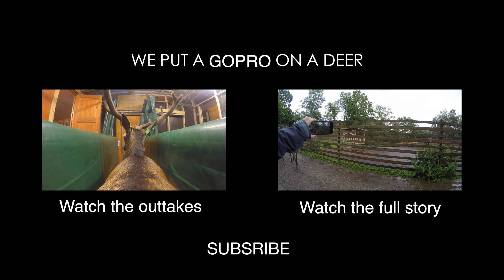GoPro on a deer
Filmed at Svanøy, Norway the summer of 2015.

In stead of using a trail camera we called the local animal experts and helped us do something that's never done before. A huge thanks to Svanøy Hjortesenter for helping us out.